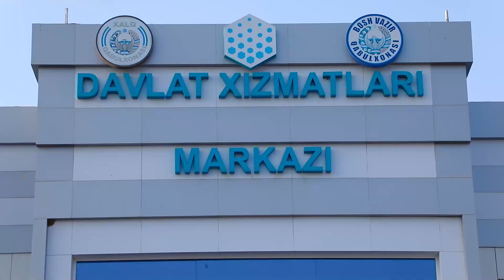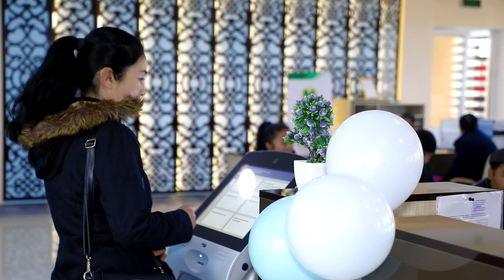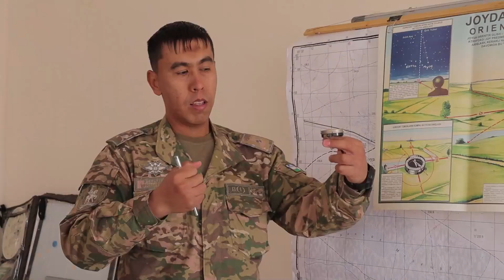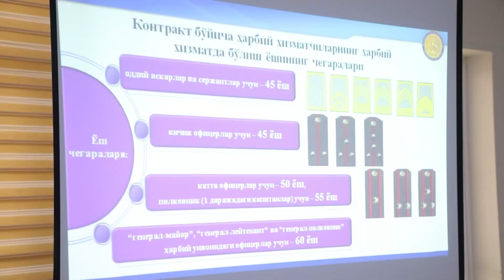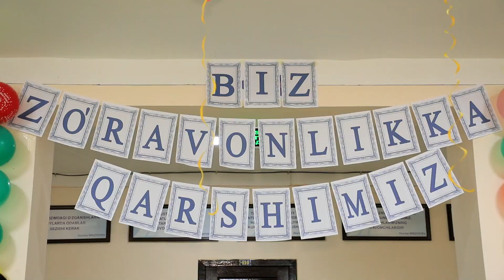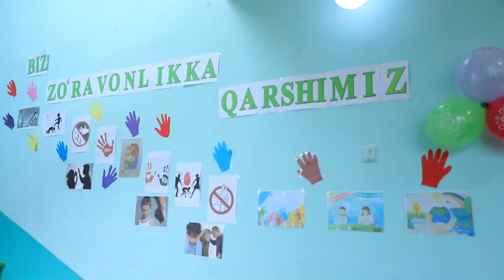Yangiliklar 15 12 2021